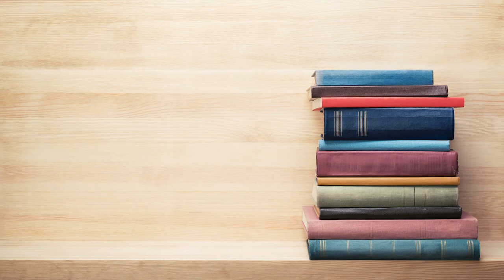Spring '23 Noteworthy Nonfiction Staff Picks | Liz Camfiord presents 3 Books in 3 Minutes